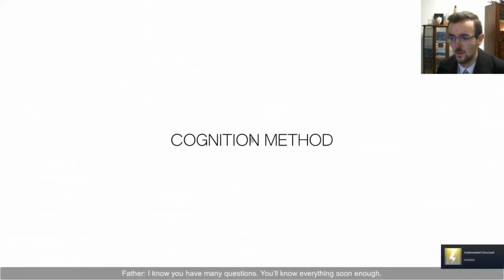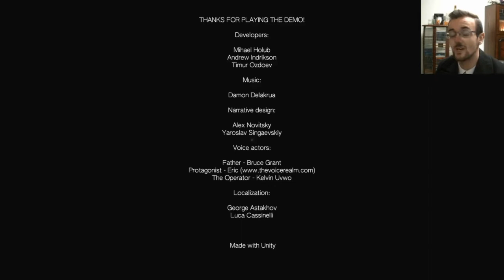Cognition Method Initiation - And a lack of cognition from phil - Charhills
A gravity based puzzle game that was impressive, sadly my performance couldn't be described in the same way...